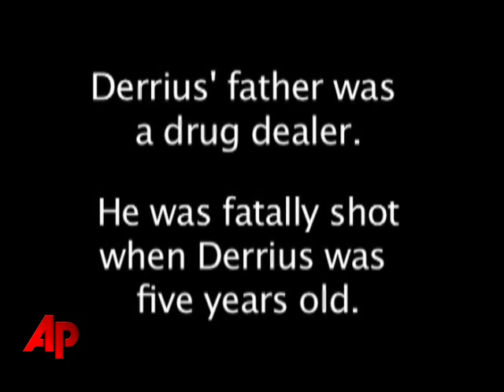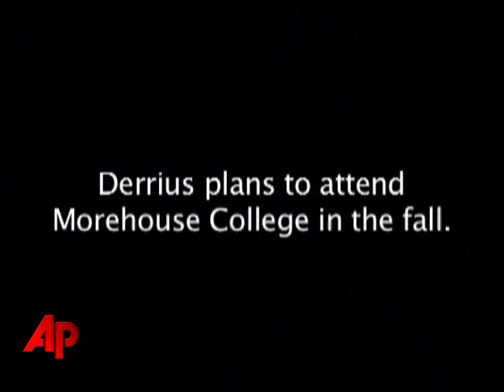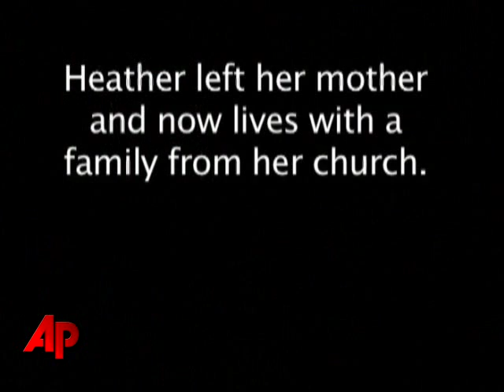First Person: Going to College Despite Adversity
In a down economy, college scholarships are becoming more difficult to obtain.  Two Horatio Alger scholarship recipients share their story about overcoming adversity in pursuit of a brighter future.  (April 2)